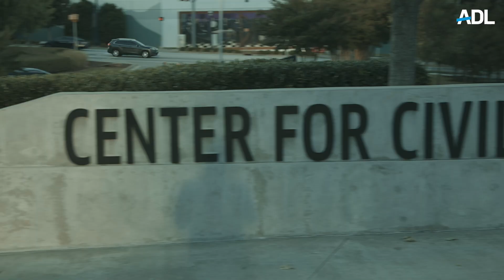ADL Southeast's benefit Dinner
A recap I edited for ADL Souteast's benefit dinner to present the 2019 Torch of Liberty award to Arthur Blank at the Center for Human Rights.